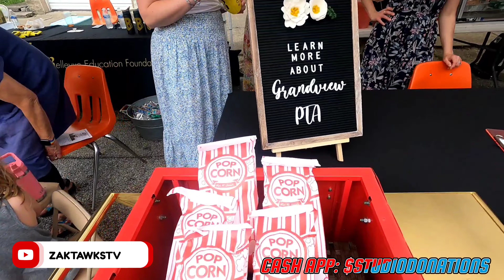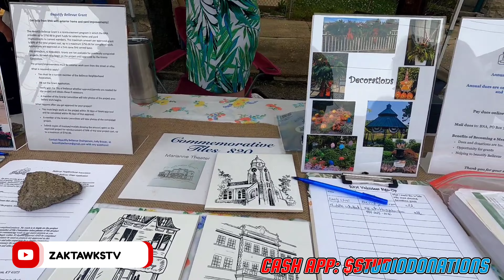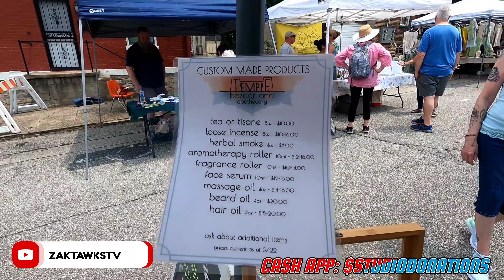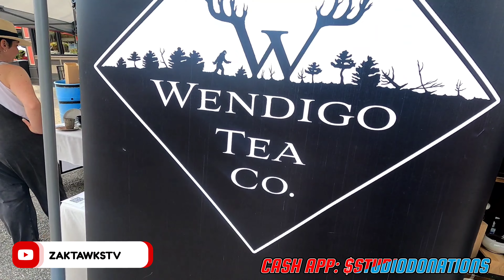ZAKTAWKSTV VLOG #8 (NEWPORT FESTIVAL)